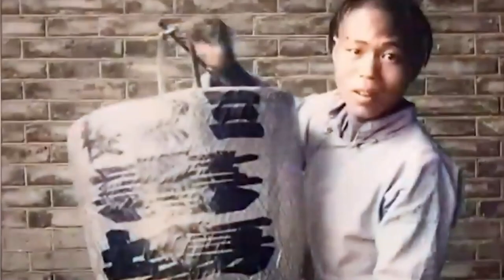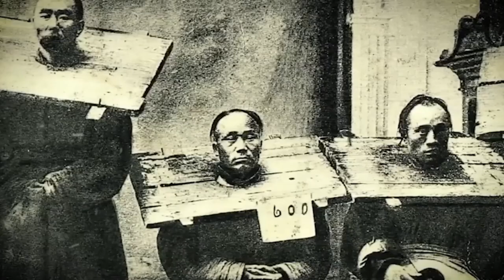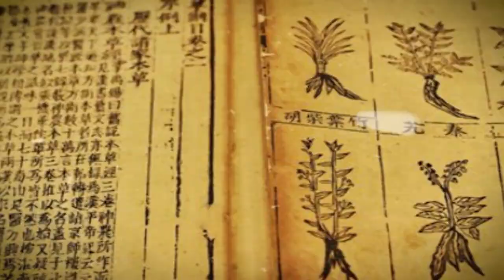Most BRUTAL Punishments Used In Ancient China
Get ready to step back in time and explore the most intense and shocking punishments used in ancient China. From beheadings to death by a thousand cuts, this was a time when justice was served in the most brutal of ways. Welcome to the YouTube channel, where we delve into history's darkest secrets and uncover the truth behind some of the most fascinating historical events.